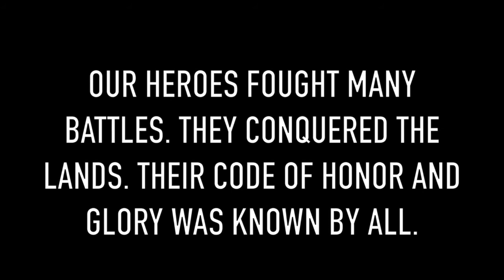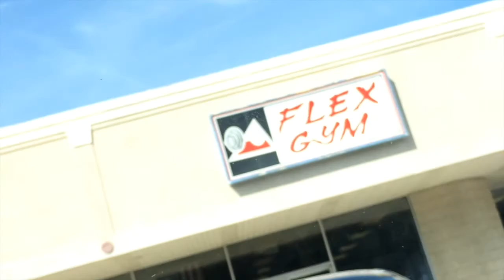BURIED IN THUNDER - CHAPTER FOUR: THE CURSE OF THE ATOMIC STEEL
The ancient legend of Bury Me Breathing and Steel Thunder continues yet again.

What did you do this weekend? Go to a bar? Oh.

SLAY ALL YOU SEE!